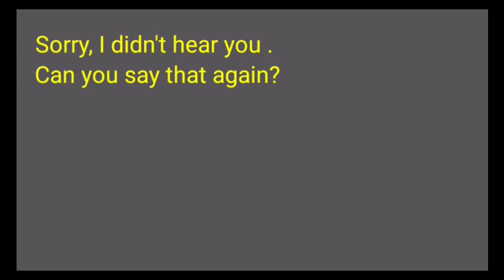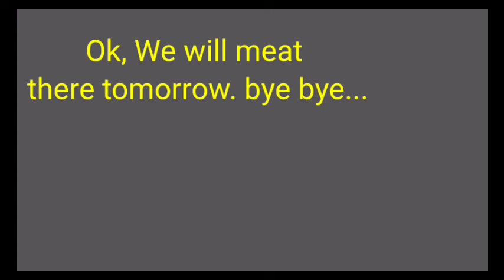January 18, 2021